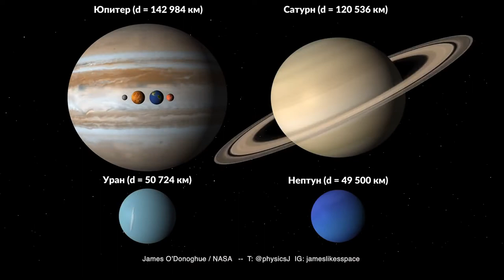Күн жүйесі планеталары: өлшемдерін салыстыру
Жылдамдық = секундына 5 сағат.
Бұл анимация Күн жүйесінің өлшемдерін, сондай-ақ планеталардың өз білігінен айналу жылдамдықтары мен көлбеулігін түсінуге көмектеседі.
Планеталар мен Күн, әдеттегідей, масштабқа дәл сәйкес бейнеленген.